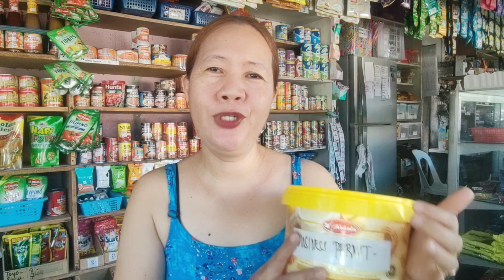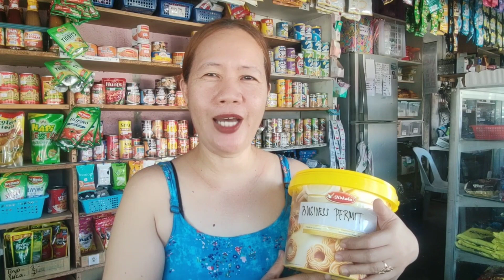SARI-SARI STORE TIPS IPON CHALLENGE KO BINUKSAN NA!! DAGDAG PAMBILI NG AMING MGA PANINDA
Binuksan ko na ang aking kunting ipon para may magagamit pang dagdag item lalo nat papalapit ang pasko,ito na ang aming kasabihan na kapag may itinanim may aanihin... kapag may isinuksok may madudukot...